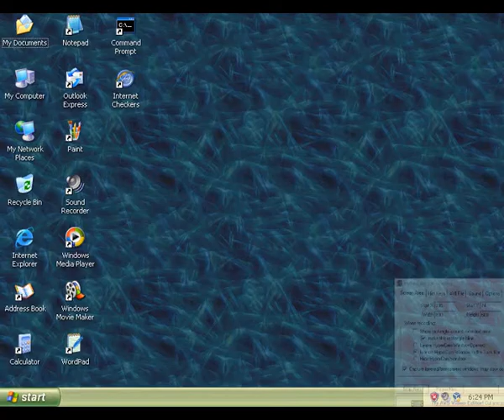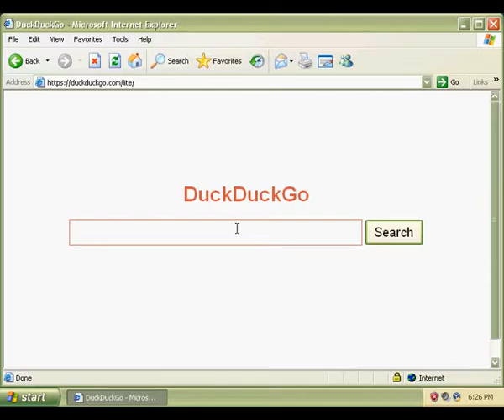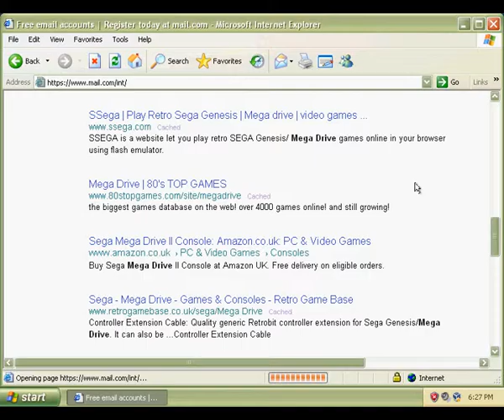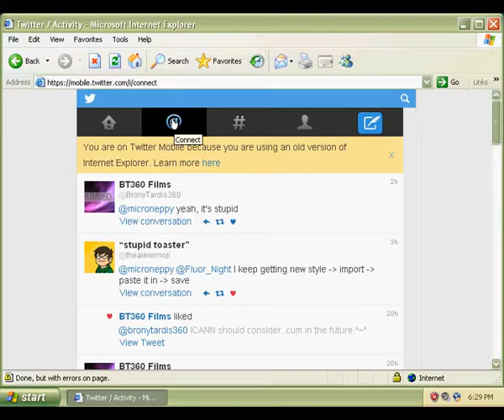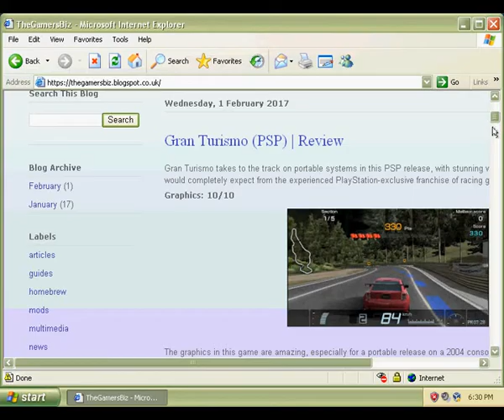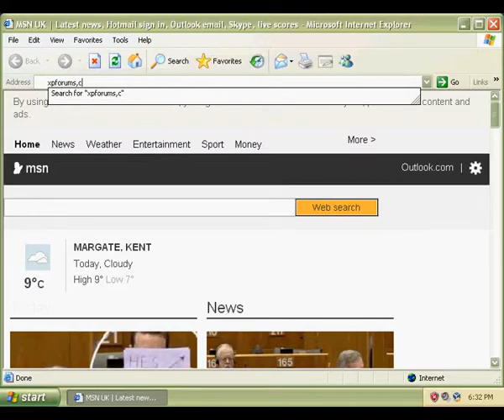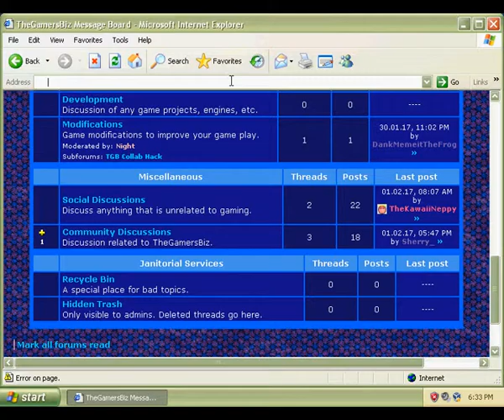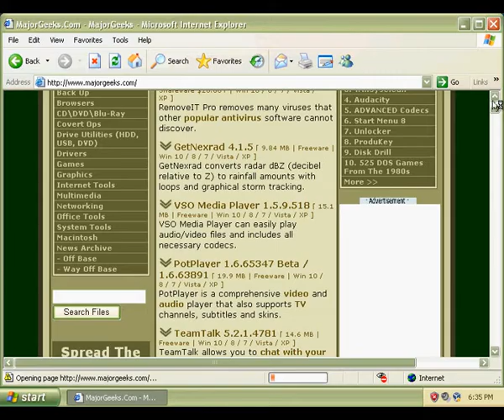Internet Explorer 6 in 2017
Here is what Internet Explorer 6 looks like in modern-day world. Many errors and problems are shown due to the browser's poor rendering and lack of support for proper web standards, even at the time of its creation.

I tested around 35 websites which were of interest to the general user in this video. I didn't think this would be a 10-minute-long video, though :D